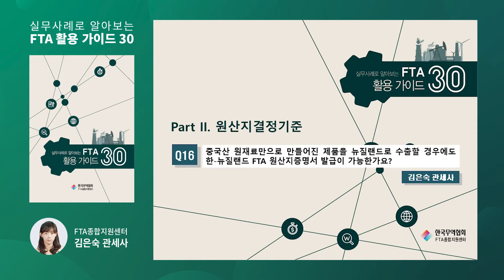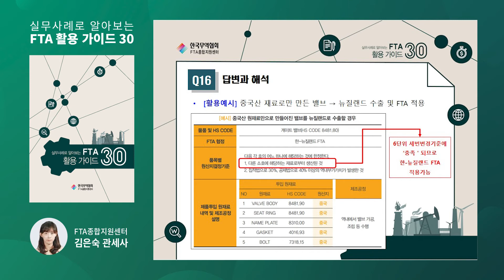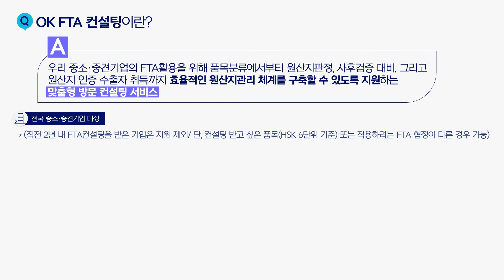16. 역외산 재료를 사용한 원산지판정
16. 역외산 재료를 사용한 원산지판정